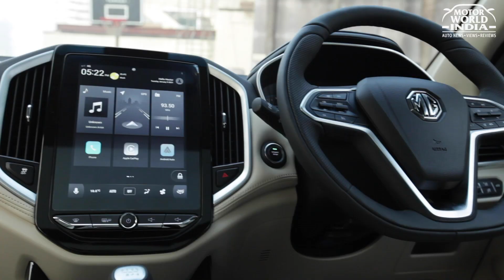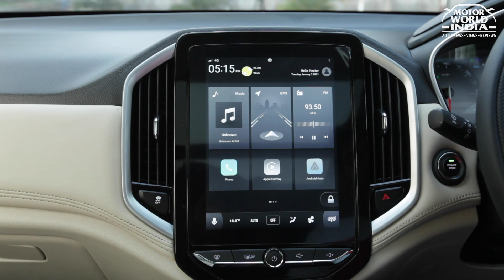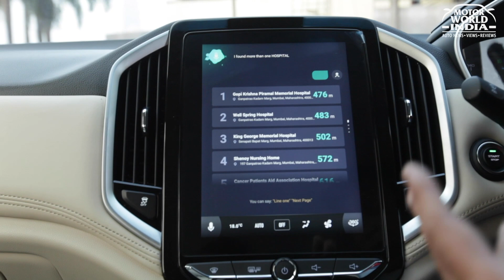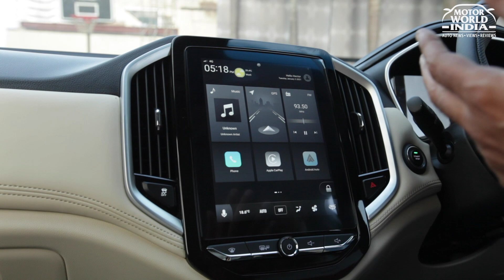MG Hector 2021 | Facelift | First Impressions | Hindi | Motor World India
MG has been very aggressive in India with 3 launches in less than 2 years of its presence in the country . The Hector which had shaken the SUV segment with its value and feature rich proposition back in 2019 , is all set to get a facelift . MG is updating the car way before its due time , which goes on to show the commitment the brand has for Indian market . What are the changes? Check out our video to know all about the New Hector 2021 .